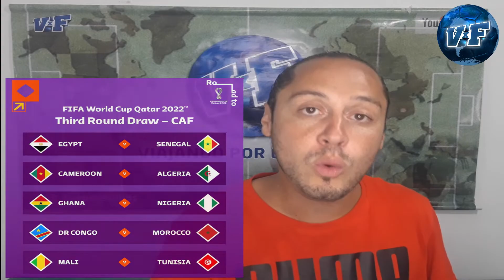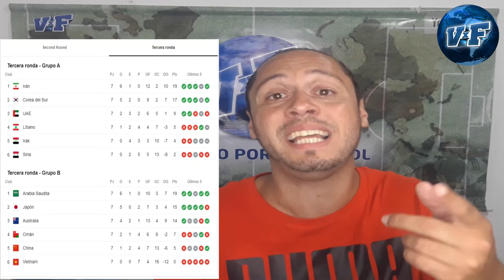🚨PREVIA FECHA FIFA MARZO + ⚽️ SE DEFINEN 14 NUEVOS CLASIFICADOS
🌎 Te CONTAMOS quienes se pueden CLASIFICAR por cada CONTINENTE, QUÉ PARTIDOS QUEDAN y cómo llega cada selección! Además se definen quiénes jugarán los repechajes! TE MOSTRAMOS lo que NADIE TE DIJO DEL MUNDO DE SELECCIONES!!

Conducción: Nicolás Ceballos @Ceboceballos
Producción: Maxi Jansi @maxijansi7
Locución: Marcelo Soria @marcelosorialocutor
Colaboraciones: Julián Preiti @bohemioyosoy